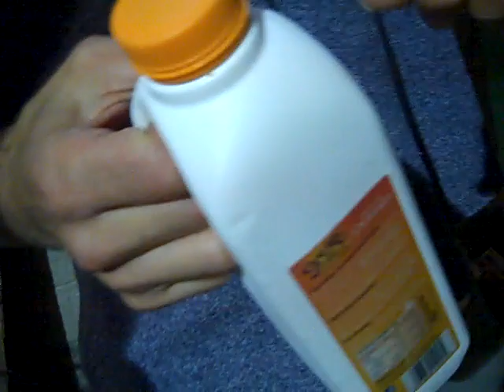Dumpster diving (o la Creatividad para viajar en bici más de 10 años por el mundo)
Extracto de unas imágenes del Documental Contagiando Alegría que puedes ver en mi web biciclown.com o llevarte gratis si pides dos de mis libros.
Soy Álvaro Neil, el biciclown, y desde el 2001 he recorrido el mundo en bicicleta, publicado ocho libros, cinco documentales y realizado más de 201.000 kms por la Tierra en bicicleta. Me habrás visto en alguna conferencia, en la tele o me habrás podido escuchar en la radio. y mi curso online Vivir con propósito.
La idea. Compartir con vosotros el material utilizado en la Vuelta al Mundo (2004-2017)

💡La solución. Crear enlaces a cada producto en Amazon
😊 El resultado. Tu compras lo que necesitas al precio más económico y Amazon me ingresa una pequeña cantidad (pequeñita) por cada compra.
¿Te interesa? Pincha en cada enlace 🔗, la oferta caduca a los 30 días de pinchar. 👇
# La Bicicleta 🚴‍♂️
Alforjas Ortlieb traseras grandes de 70l
Alforjas Ortlieb traseras grandes que usé en África
Alforjas Ortlieb de manillar Ultimate6
Neumáticos y cubiertas Schwalbe
La “silla“ de mi “oficina“ es Brooks
Los pedales para zapatos normales
# La Acampada ⛺
Mi “casa“ de Robens
Mi “camita“ de Therm-a-rest
Mi saco de dormir de Sea to Summit
Mi sillita de camping muy ligera
Mi sofá, combinable con la esterilla,
Mi cocina, la dragon fly, de Msr
Mi filtro de agua de Msr
Si quieres ver de noche por poco dinero
Un set de cocina que lo tiene todo
La Toalla de los viajeros
La silla Helinox ground chair

# Electrónica 📸
Mi ordenador, desde el 2012, es un Mac
Mi cámara principal Canon
Mi cámara para Vlog, fácil de usar
Micrófono para asegurar calidad es de Rhode
No es un lujo, si grabas en exterior, antiviento
El único panel solar que me ha funcionado,
Mi nuevo reloj Suunto Spartan Ultra
Nueva cámara de Acción, 4K, económica sumergible

# Ropa para la bici y la calle 🚶

Culotte SIN tirantes, de Spiuk, no falla
Guantes para no dejarte la piel al caer, de Spiuk
Sin gafas ni al baño, de Spiuk
Ropa casual, funcional y técnica de Trango
Camiseta térmica Warmfit Merino Wool primera capa de OS20
Los zapatos más chulos, para bici y calle, de Teva
Sandalias para cruzar ríos, también de Teva
Chaqueta fina Ace de OS20

# Todos mis libros y documentales (¡más de 10!) 📚

# Consultoría de aventura en Skype 📞
Más barato si eres de Biciclown Plus

#  Videotutoriales y Charlas con otros viajeros 🏖️

❤️  Búscame en tu Red Social Favorita ❤️

¡Si has llegado hasta aquí leyendo te has ganado un regalo 🌻